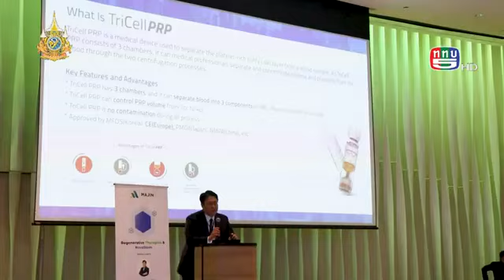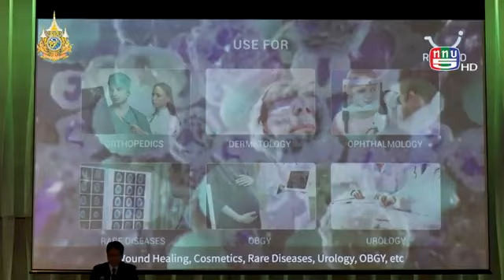Regenerative Therapies & NovaStem BC_CH5_26Aug2024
บริษัท มาจิน อินเตอร์เนชั่นแนล จำกัด (Majin International Ltd) ร่วมกับ หอการค้าไทย-อิตาเลียน (TICC)
จัดงานสัมมนาเครือข่ายการแพทย์ ในหัวข้อ “การรักษา ฟื้นฟูสุขภาพ และ โนวาสเต็ม บีซี”
(Regenerative Therapies & NovaStem BC)
แนะนำแนวโน้มอนาคตการรักษาและฟื้นฟูสุขภาพ (Regenerative Therapy) สำหรับอุตสาหกรรมเวชศาสตร์ความงามไทย

 กรุงเทพ, เมื่อเร็วๆนี้ บริษัท มาจิน อินเตอร์เนชั่นแนล จำกัด (Majin International Ltd) บริษัทการค้าและผู้จัดจำหน่ายอุปกรณ์การแพทย์ชั้นนำระดับสากล และผู้จัดจำหน่ายเพียงรายเดียวสำหรับผลิตภัณฑ์ RevMed NovaStem ในประเทศไทย ร่วมกับหอการค้าไทย-อิตาเลียน (TICC)  และ จีไอเอ คลินิก (GIA clinic) ศูนย์ความงาม GIA Aesthetics จัดงานสัมมนา หัวข้อ “การรักษา ฟื้นฟูสุขภาพ และ โนวาสเต็ม บีซี” (Regenerative Therapies & NovaStem BC) โดยได้รับเกียรติจากผู้เชี่ยวชาญด้านงานวิจัยเกี่ยวกับสเต็มเซลล์มาร่วมบรรยาย  ได้แก่ ดร.นพ. กำพล ศรีวัฒนกุล  ประธานกฎบัตรสุขภาพ  และ ดร.คริส กอนอู คิม (Dr. Chris Gunwoo Kim) คลินิกสเต็มเซลล์ Le Diamant Stemcell โรงพยาบาลมหาวิทยาลัยเกาหลี, คลินิกชะลอวัยและศัลยกรรมความงาม ผู้ให้บริการด้านความงามทางการแพทย์ชั้นนำในเกาหลีใต้ เพื่อแลกเปลี่นความรู้ ความก้าวหน้าในเวชศาสตร์ฟื้นฟู และศักยภาพการพัฒนาในอนาคตสำหรับอุตสาหกรรมความงามในไทย ณ ห้องบอลรูม โรงแรมปาร์คไฮแอท กรุงเทพ